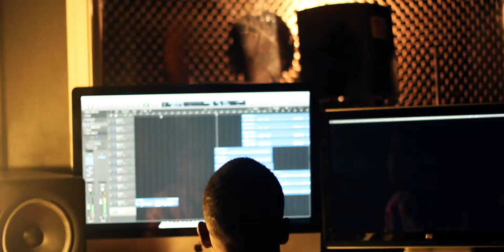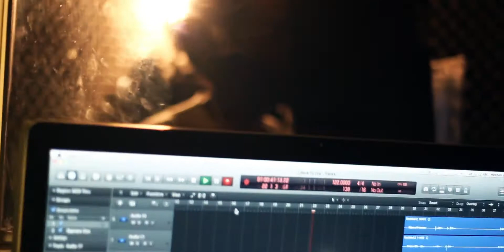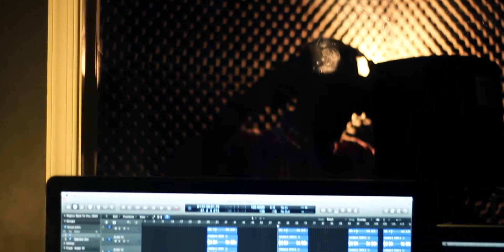The making of "Back To You"